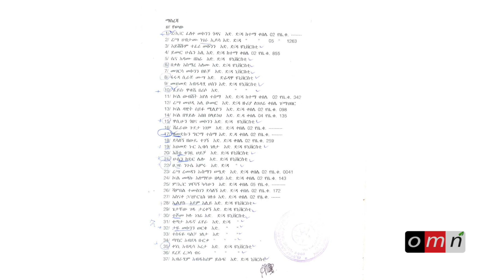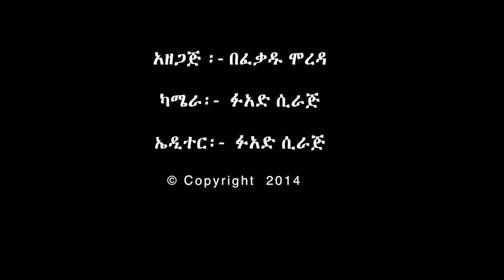OMN: Weekly Amharic News November 11, 2014